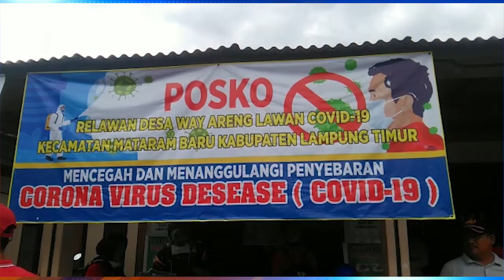670 Rumah di Desa Way Areng Lampung Timur Disterilkan